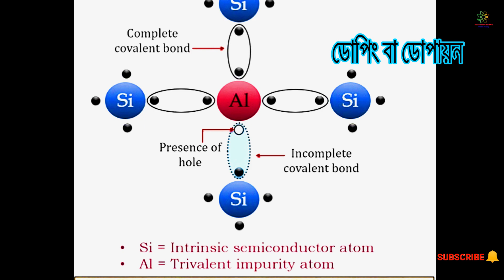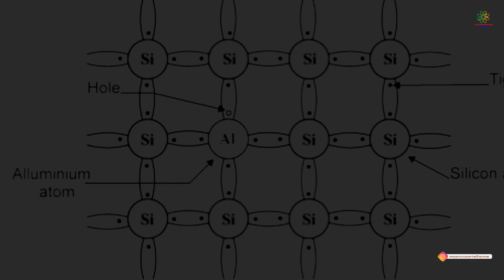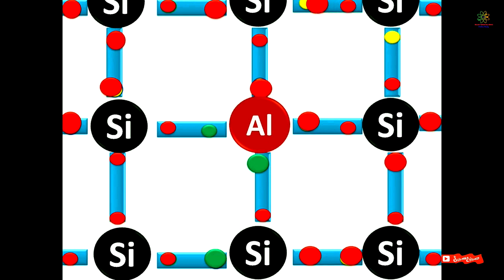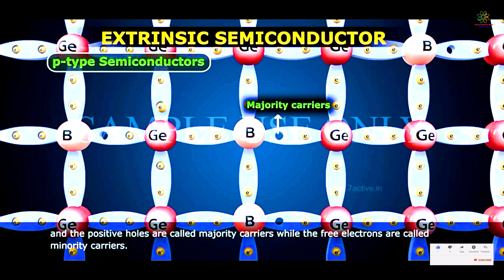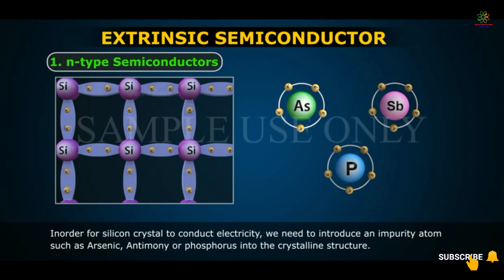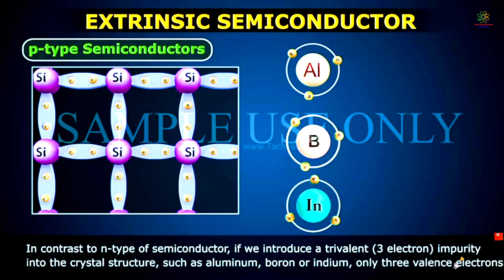SSC Physics : P টাইপ ও N টাইপ অর্ধপরিবাহীর গঠন ও কার্যপ্রণালী || P type & N type semiconductor ||HD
P টাইপ ও N টাইপ অর্ধপারিবাহীর গঠন ও কার্যপ্রণালী

আমাদের চ্যানেল সম্পর্কে আপনার মতামত দিন। আপনাদের মতামত আমাদের কাছে খুবই গুরুত্বপূর্ণ।